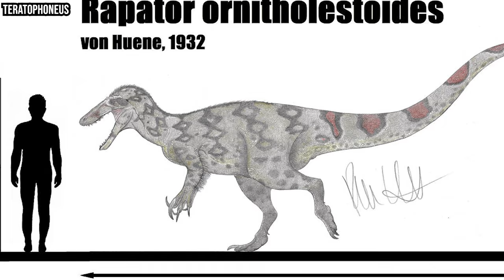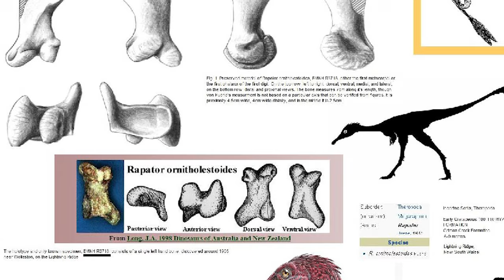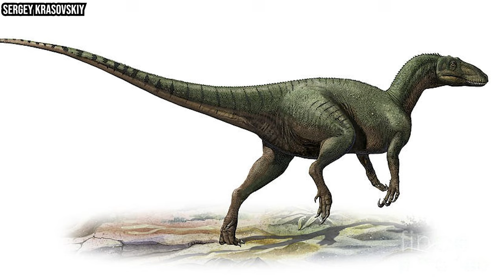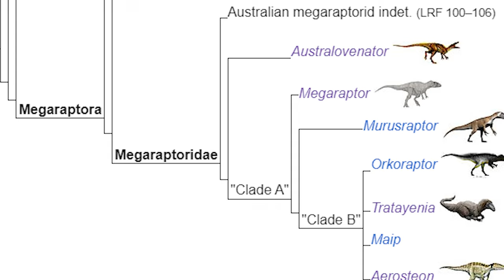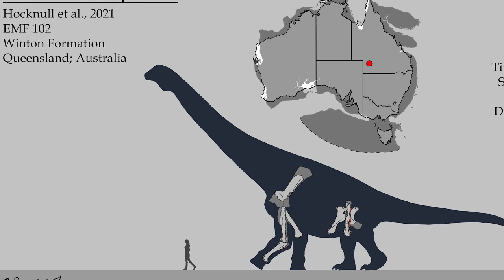Cretaceous Australia Was PURE Nightmare Fuel